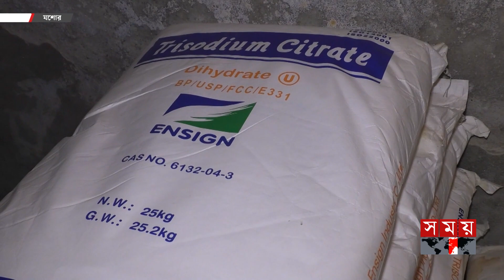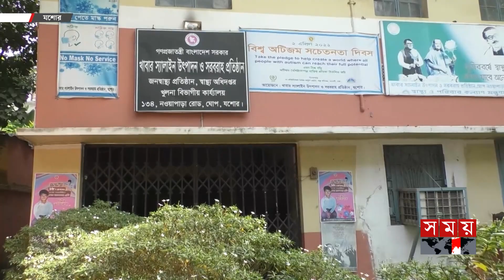হাসপাতালের ফ্রি খাবার স্যালাইনের উৎপাদন বন্ধ | Jashore Hospital | Saline Production Stopped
যশোরের কারখানায় বন্ধ হয়ে গেছে সরকারি হাসপাতালে বিনামূল্যে দেয়া খাওয়ার স্যালাইন উৎপাদন। যার প্রভাবে খুলনা বিভাগের ১০ জেলার পাশাপাশি ফরিদপুর ও রাজবাড়ি জেলায় স্যালাইনের সংকট দেখা দেয়ার আশঙ্কা তৈরি হয়েছে।